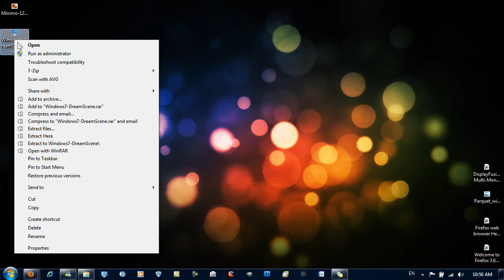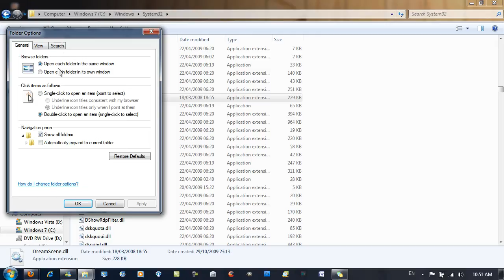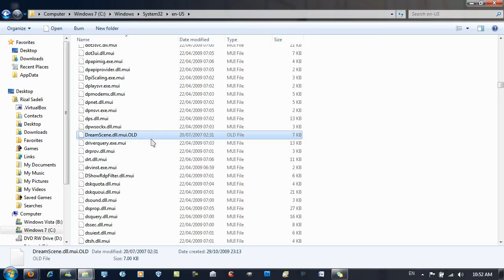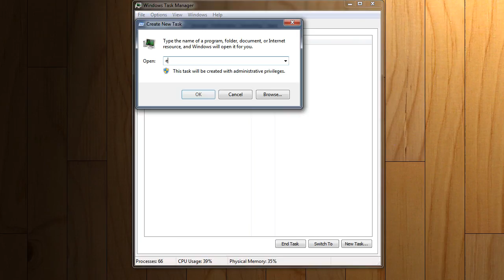Enable Dreamscene in Windows 7 (Requires Aero)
Enable Dreamscene in Windows 7

WARNING: Requires Aero
It was in Vista Ultimate, why not Windows 7? Dreamscene is just for looks, but it does look nice. It can slow down your computer, so be aware of that. You may have the problem with desktop Icons. So be aware of that. You can find many dreamscenes on DeviantART. Dreamscene is pretty much a Video Wallpaper.